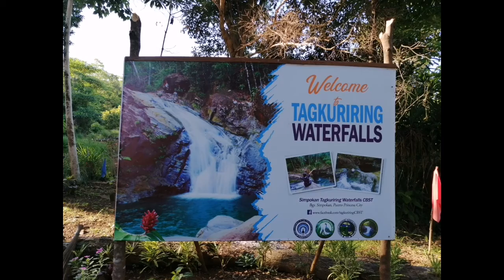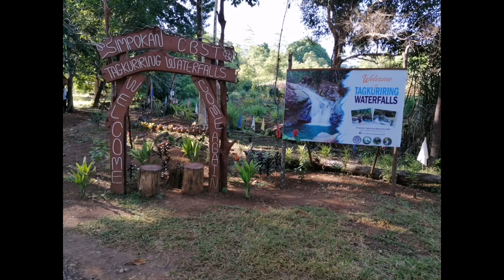Tagkuriring Waterfalls in Brgy Simpokan 720p